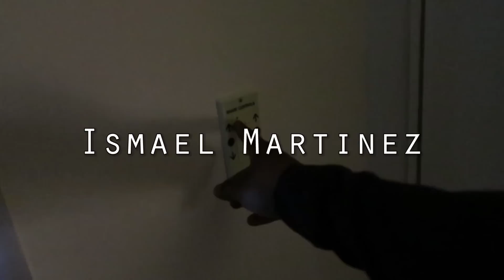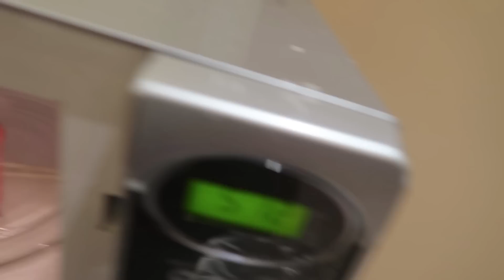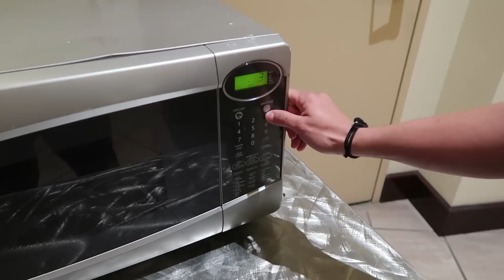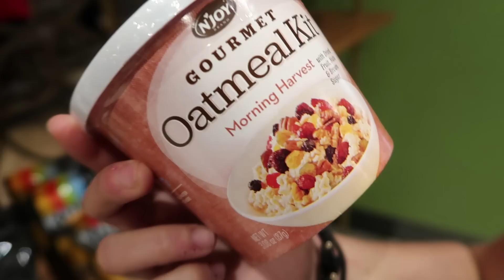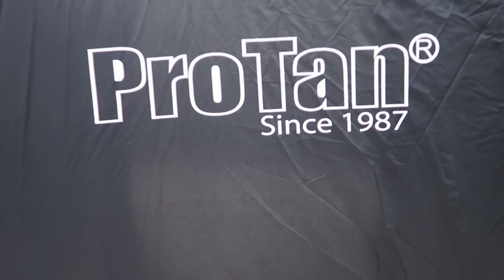COMO SE PINTA UN MENS PHYSIQUE PRO - EUROPA GAMES SHOW - PARTE 1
ISMA

JACKY

Para asesoria presencial o en linea manda mensaje a mi correo

Para obtener la faja Steelfit puedes pedirla en este link hacen envíos a toda la Republica Mexicana:

ISMAEL MARTINEZ IFBB PRO
ATLETA PROFESIONAL